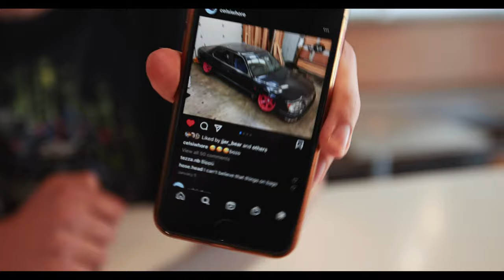Street Drifting | Checkpoint Japan (4K)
We took the concept of "Sunday Funday" a little bit seriously this past week. What started with a call to Brandon to see if he wanted to come have us film his S15 Silvia, turned into a day of linking up with friends and sliding some of our favourite local spots.

We got started working on the video with Brandon when Mikey showed up to the party as well. Between the Spec R and the 1JZ swapped Cressida, with no hydraulic handbrakes or wisefab angle kits in sight, Mikey and Brandon did what they do best and ran laps of the spots putting down consistent and exciting lines.

Brandon headed home to drop off a friend but Mikey kept the party alive as we went and hit the final few spots then drove over to Jon and Ryan's awesome property (the classic spot with the tennis court) to throw down on the court a bit more and for us to clean up some wiring and tear some useless AC components off of Dylan's E36.

Make sure you watch until the end of the video for some bonus clips.

Song: I’m a Thug - Trick Daddy